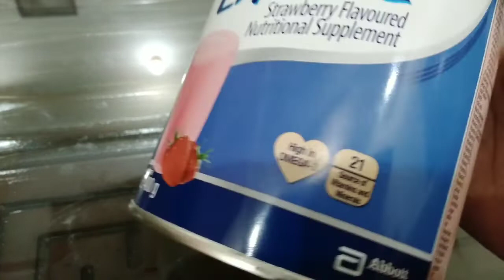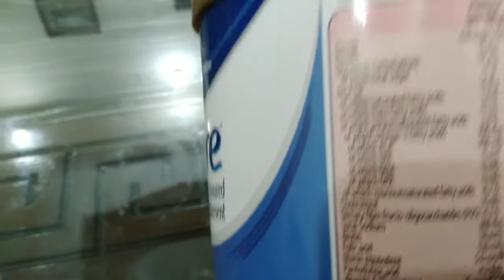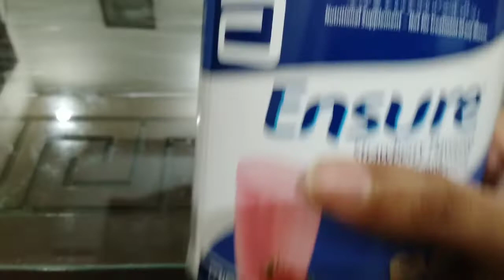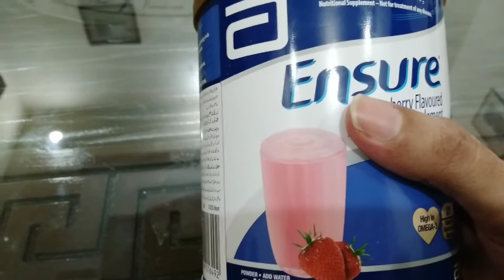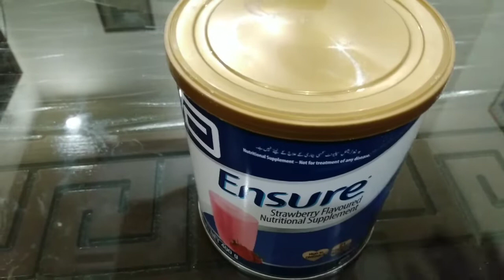Ensure nutritional supplement benefit in urdu|Ensure powder how to use|benefits of ensure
Ensure powder how to use ensure powder ensure protein powder review ensure powder review

EnsurePowder contains: Biotin, Calcium, Carbohydrate, Chloride, Choline, Chromium, Copper, Folic Acid, Iodine, Iron, Magnesium, Manganese, Molybdenum, Niacinamide, Pantothenic Acid, Phosphorus, Potassium, Protein, Selenium, Sodium, Vitamin A, Vitamin B1, Vitamin B12, Vitamin B2, Vitamin B6, Vitamin C, Vitamin D, Vitamin E, Vitamin K and Zinc
please concern your doctor before use this.

 in Urdu, Benefit of ensure, EnsurePowder